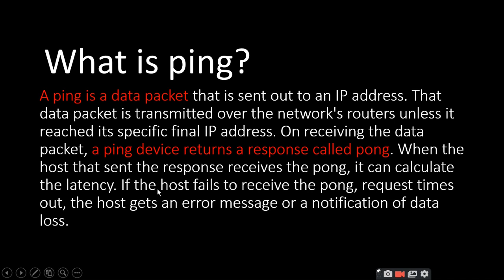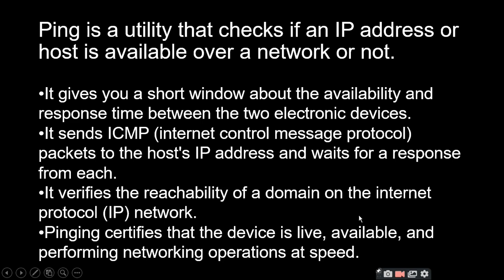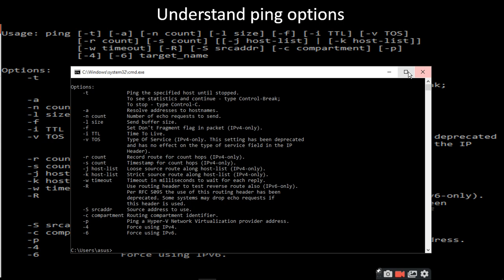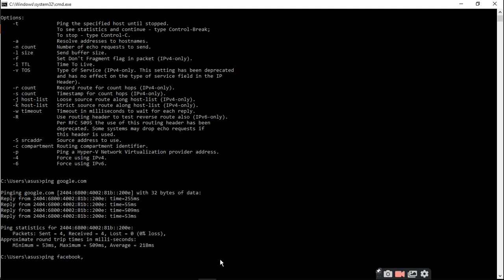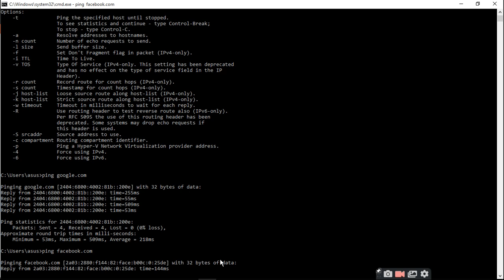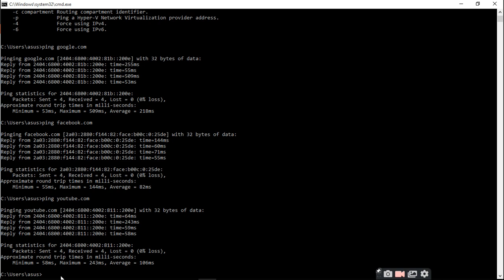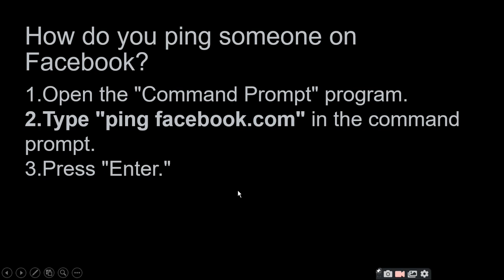What is ping?| ratan agarwal it informer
What is ping?
Ping is a utility that checks if an IP address or host is available over a network
• It gives you a short window about the availability and response time between the two electronic devices.
• It sends ICMP (internet control message protocol) packets to the host's IP address and waits for a response from each.
• It verifies the reachability of a domain on the internet protocol (IP) network.
Pinging certifies that the device is live, available, and performing networking operations at speed.
How do you ping someone on Google?
How do you ping someone on Facebook?
How do you ping someone on Youtube?
next videos topics-
What is the purpose of pinging the IP address?
How to use the IP ping test tool?
What is a good ping response time?
To ping an IP is illegal?
It is OK to ping Google DNS?

Questions asked
What ping means?
What is a good ping rate?
What is ping used for?
What is WiFi ping?
How does Ping work?
How do I get low ping?
Is Negative ping good?
How do I know my ping?
Is 1 ms ping good?
How do I know if my ping is successful?
What is a good ping for gaming?